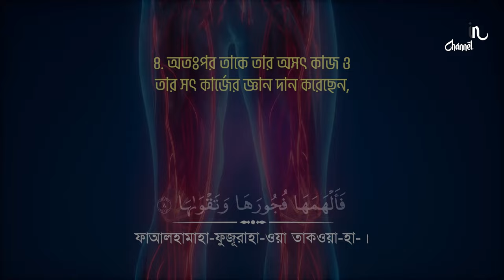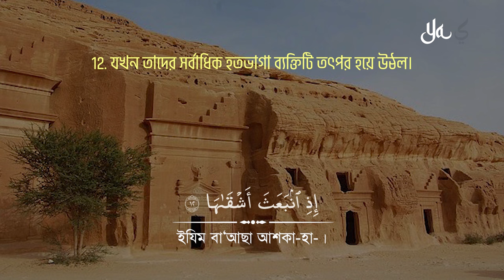সূরা আশ শামস এর অসাধারণ তিলাওয়াত । Surah Ash Shams Bangla । Salim Bahanan । Ya Sin Channel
- সূরা আশ শামস
- তিলাওয়াত: Salim Bahanan / @SalimBahananofficial

🤲হে আমাদের রব! আমরা যদি ভুলে যাই, অথবা ভুল করি তাহলে আপনি আমাদেরকে পাকড়াও করবেন না। আর আপনি আমাদেরকে মার্জনা করুন এবং আমাদেরকে ক্ষমা করুন, আর আমাদের উপর দয়া করুন। হে আমাদের রব, আমাদের পক্ষ থেকে কবূল করুন। নিশ্চয় আপনি সর্বশ্রোতা, সর্বজ্ঞানী’। (আমীন)

🛑 NOTE: If the video contains any copyrighted content, please let us know, rather than reporting it. We will take it down immediately.